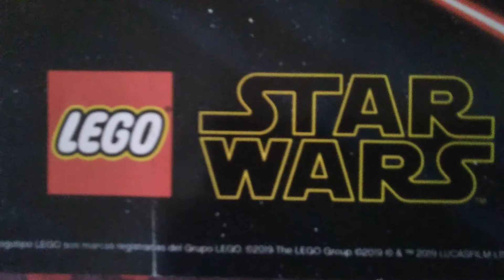LEGO STAR WARS - EP 1 (BRITOPICTURES) STOP MOTION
Hay una nueva serie en el canal por los 30 subscriptores, vamos a por los 40